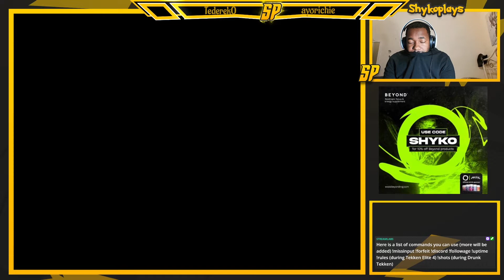Pokemon Unbound | My Elite 4 Run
Here was my first run fighting the elite 4 in Pokemon Unbound.